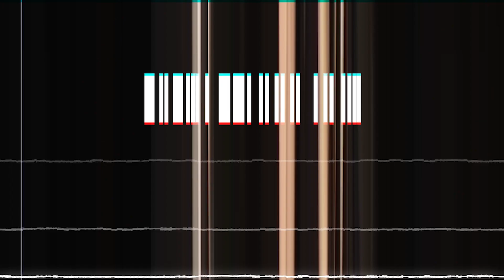BCHL Highlights | Chilliwack vs. Langley - Nov. 30th, 2022